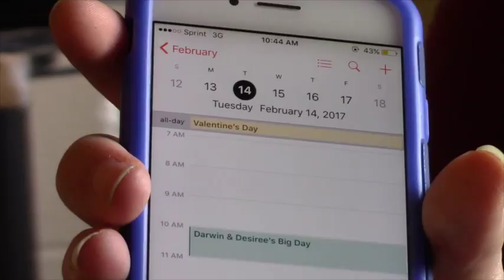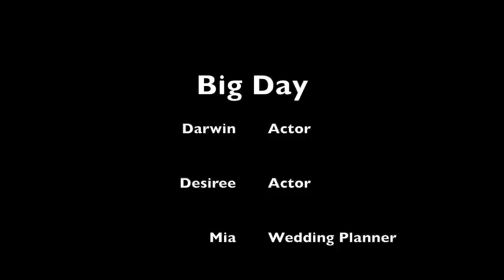darwin castaneda big day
Someting i learned about moving making process is that it isn't as getting a script and just following it. Its more difficult to make your own script and try to follow it.Basically the script was about a couple getting engaged and the guy messed up the wedding date.
For me, I think the best thing we did was choosing where to  film.
If I were to do this again, I would try better on my acting and act better.